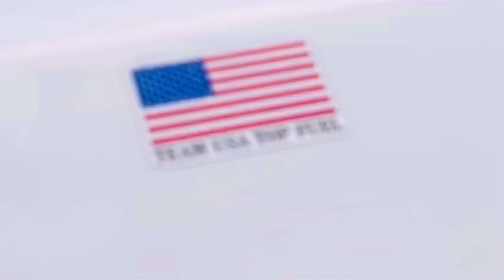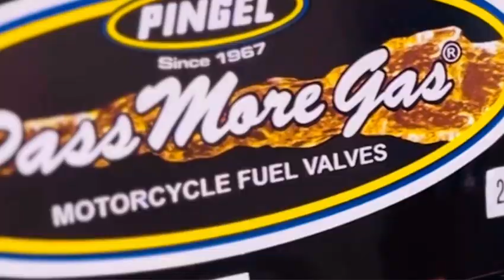LARRY MCBRIDE WINS VIRGINIA NATIONALS | PINGEL TOP FUEL MOTORCYCLE CHAMPIONSHIP |2024| cinematic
Don’t own rights to this music.

All footage is done by Braylon Rooker and right to footage is owned by LARRY MCBRIDE RACING /BRAYLON ROOKER

any footage wanted to be use must be asked in email